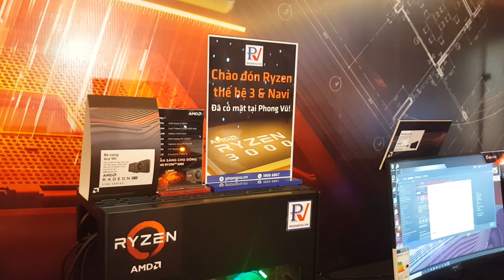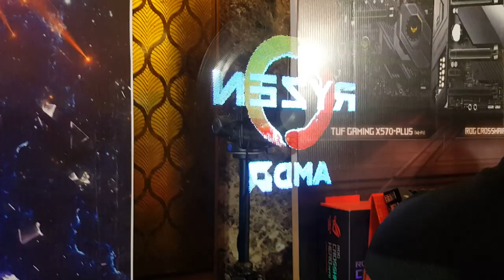Đường Lê Lai - Khách Sạn New World - Phạm Hồng Thái Quận 1 Sài Gòn